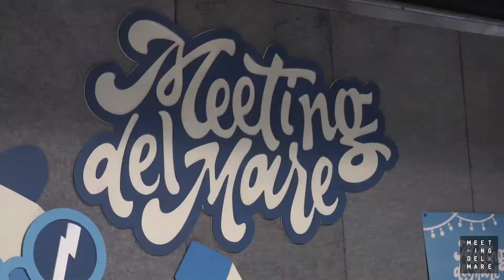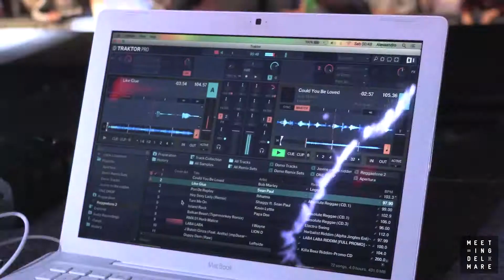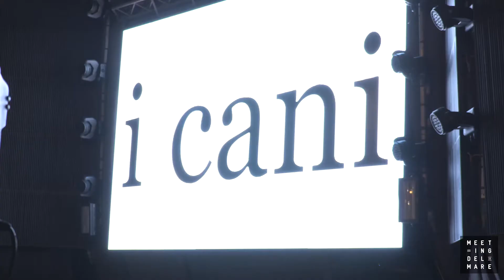Meeting del Mare 2016 – XX edizione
Marina di Camerota – Salerno
tema: Racconta‬
2-3-4 Giugno – ANTEPRIMA –
Shooting / Editing by Gianluca Boccia